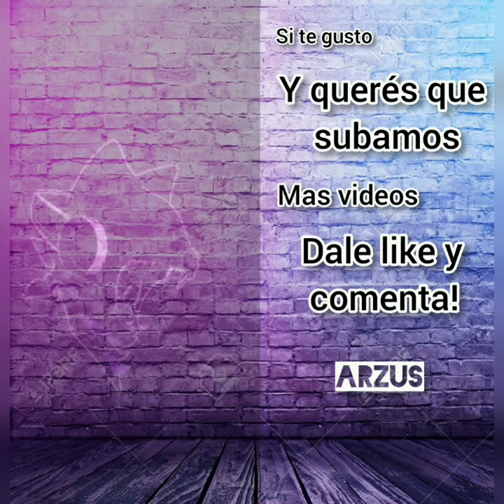Beejay - X Una Grapa Ft Iluminatik 🎵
créditos:
teban ortega